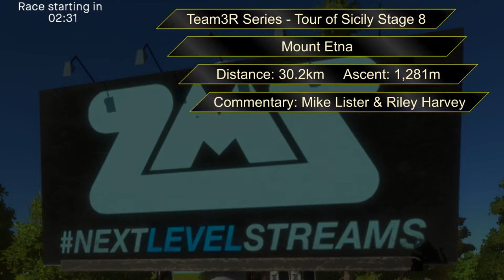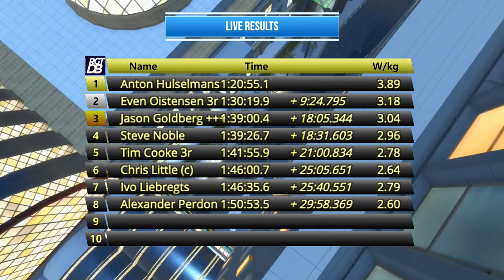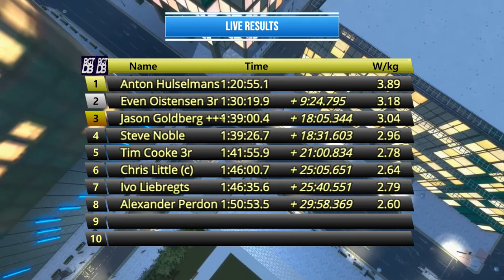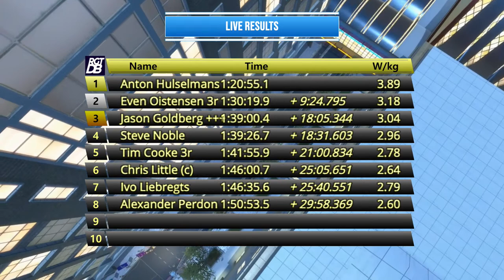Cycling - Team3R Series - Tour of Sicily Stage 8. Mount Etna